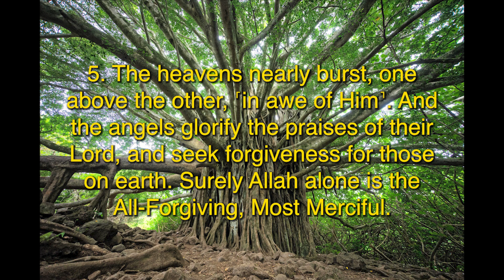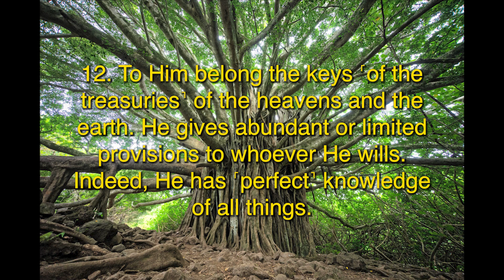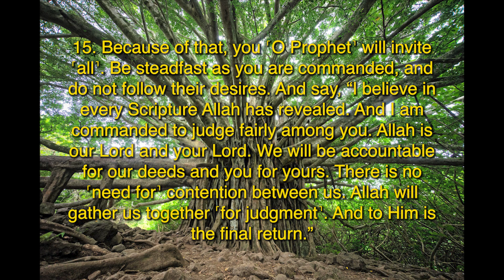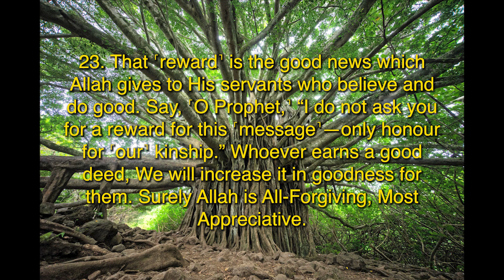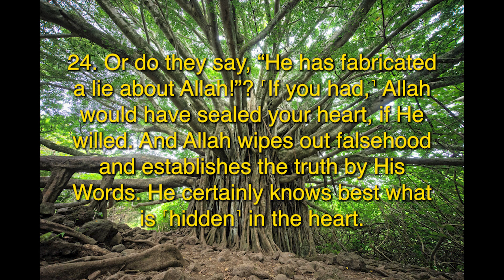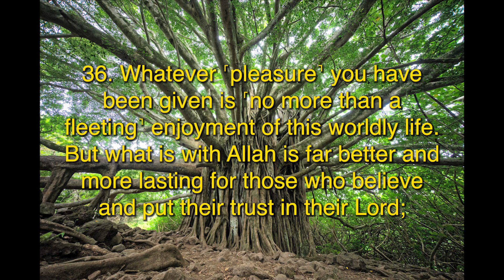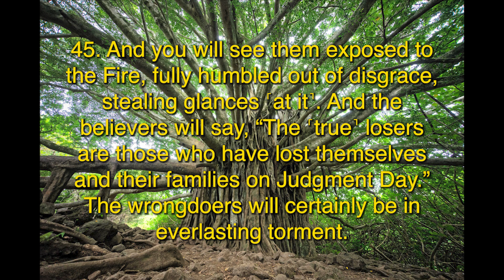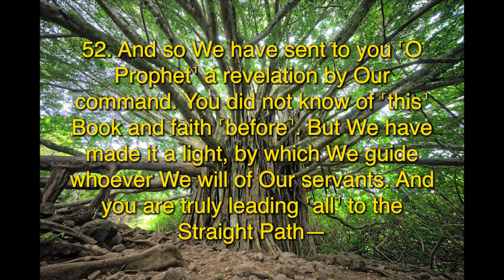Ash-Shuraa (Consultation) 42nd Surah of Quran - English Translation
English Translation of the 42nd Surah of Quran (Islamic Holy Book)

The discourse begins in a way as if to say:"Why are you expressing surprise and amazement at what Our Prophet is presenting before you?What he says is not new or strange, nor anything novel, which might have been presented for the first time in history: that Revelation should come down to a man from God and he should be given instructions for the guidance of mankind. Allah has been sending similar Revelations with similar instructions to the former Prophets before this. It is not surprising that the Owner of the Universe should be acknowledged as Deity and Ruler, but what is strange is that one should accept another as divine and deity in spite of being His subject and slave. You are being angry with him who is presenting Tauhid before you, where as the shirk that you are practicing with regard to the Master of the Universe is such a grave crime as may cause the heavens to break asunder. The angels are amazed at this boldness of yours and fear that the wrath of Allah might descend on you any moment."

After this the people have been told that a person's being appointed to Prophethood and his presenting himself as a Prophet does not mean that he has been made master of the people's destinies and he has come to the world with that very claim. Allah has kept the destinies in His own hand. The Prophet has come only to arouse the heedless and guide the strayed ones to the Right Path. To call to account those who do not listen to him and to punish or not to punish them is Allah's own responsibility. and not part of the Prophet's work. Therefore, they should take it out of their head that the Prophet has come with a claim similar to those that are made by their so called religious guides and saints to the effect that he who would not listen to them, or would behave insolently towards them, would be burnt to death: In this very connection, the people have also been told that the Prophet has not come to condemn them but he is their well wisher; he is warning them that the way they are following will only lead to their own destruction.